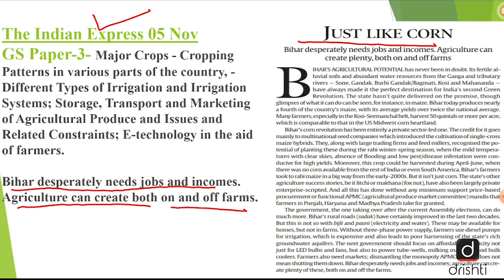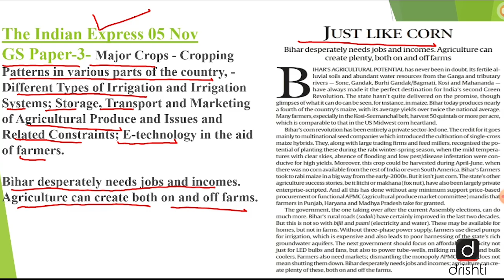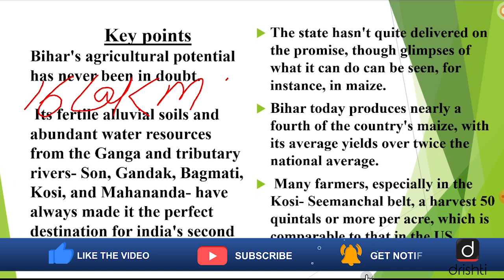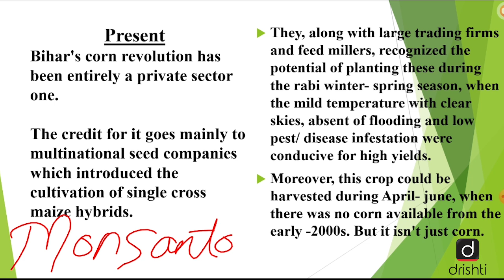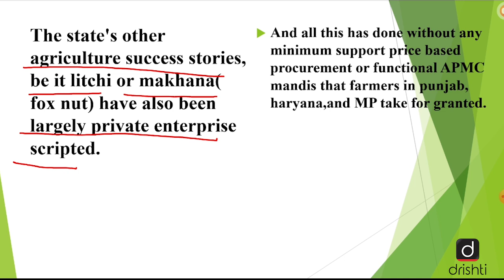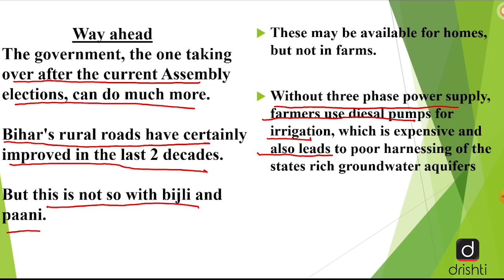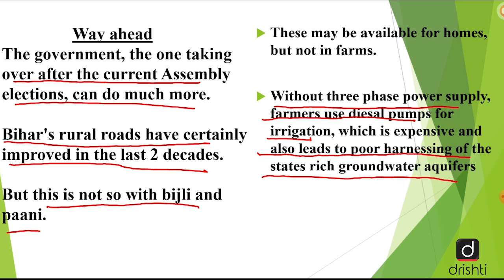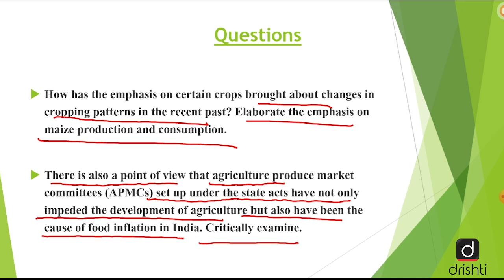Maize cultivation: A new light for Bihar | Editorial Analysis - Nov 05, 2020